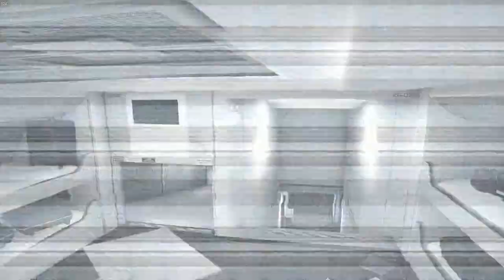JACKAL THE CANCER - RAINBOW SIX: SIEGE #69